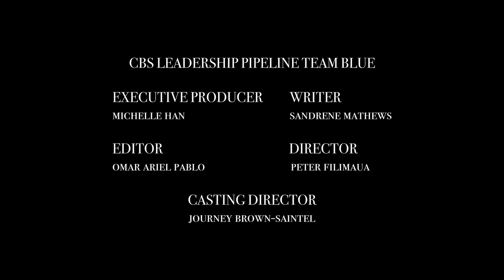Freedom; Team The Actor's Gang Prison Project; Final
Executive Producer: Michelle Han
Director: Peter Filimaua
Writer: Sandrene Mathews
Editor: Omar Ariel Pablo
Casting Director: Journey Brown-Saintel
Associate Producer: Omar Ariel Pablo

Ben Leland Earl as Courtney
Justin M. Alexander as Son
Ashley Chatman as Sister
Bernadine Durham as Mother
Robert Batiste as Father

Director of Photography: Oscar Ramos
Production Designer: Joshua Nicolás Prits
Art by: Angel Hernandez
Art by: Ximena Del Carpio
Makeup Artist: Leilani Filimaua
Makeup Artist: Chenchen “Sunrain” Wang
Composer: Andrew Asemokai
Assistant Editor: Jacob Rojas
Production Sound / Sound Mixer: Capri Merida
DIT: Omar Ariel Pablo
Colorist: Peter Filimaua
1st Assistant Camera: Alex Correa
2nd Assistant Camera: Ariel Lopez
Gaffer: Kyle Bross
Key Grip: Alejandro Zambrano
Grip: Brenton Bender
Grip: Oscar Montion
Grip: Suzie Dahlan
Script Supervisor: Carlos Gomez
1st Assistant Director: Joshua Nicolás Prits
2nd Assistant Director: Delos Moore
BTS: Wen Hao Yu
Stage Manager: Cihan Sahin
Rental Staff: Miroslav Vejnovic
Set PA: Evelyn Gonzalez Hidalgo
Set PA: Jalen Christopher
Set PA: Joseph Medel
Set PA: Mitzie Perez
Set PA: Natalie Quintanilla
Set PA: Tanya Flores

Additional Cast:
Formerly Incarcerated: Joshua Leomiti
Formerly Incarcerated: Justin Hong
Formerly Incarcerated: Shah Granville
Featured Family: Cassandra Hernandez
Featured Family: Jacob Rojas
Featured Family: Mingjie Zhai
Featured Family: Pingi Moli
Corner Street Boy 1: Bunthoeun Real
Corner Street Boy 2: Ifeanyi Ezieme
Old Man: William Sibley

Thank You: CAPE
Eseel Borlasa
Filimaua Family
Francis Cullado
Glenise Mullins
Jes Vũ
John Dich
Kathryn Carner
Michelle Sugihara
Mo Piquette Haynes
Visual Communications
CBS Leadership Pipeline 2023 Lori Erickson
Ana Lopez
Yhá Mourhia Wright
Bri Castellini
Allentza Michel
Chassidy Jade
Jeff Chan
Jeff Fanselow
Joy DeMichelle
Katrina O’Gilvie
Laurie Seidman
Natalie Ballesteros
Park Cofield
Ramfis Myrthil
Roman Cuilla Martinez